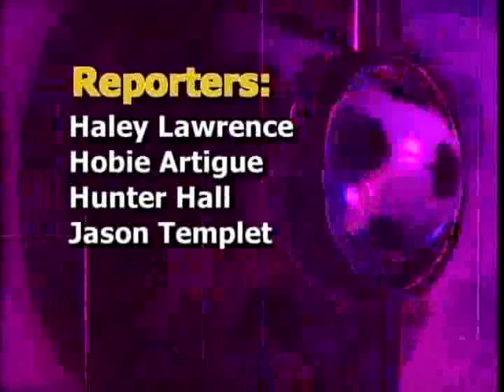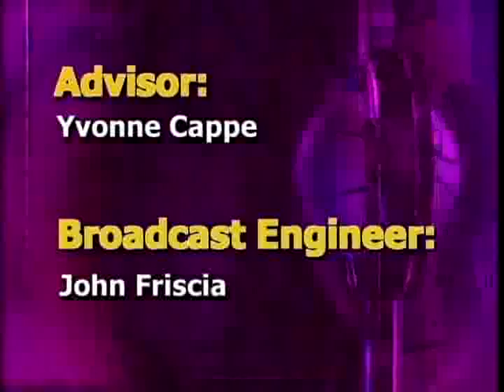Sports Showtime 3-26-09: Part 3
Live sports show produced by LSU's student run TV station, Tiger TV. This episode was recorded live March 26th. This is the third part of the program.